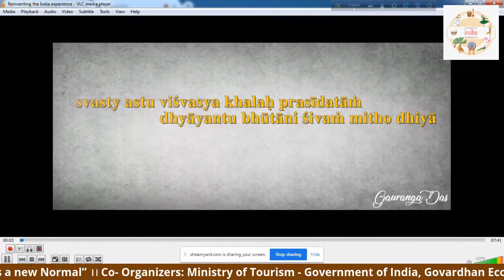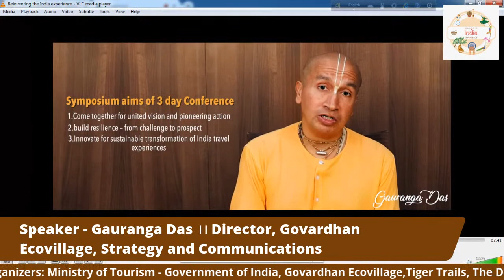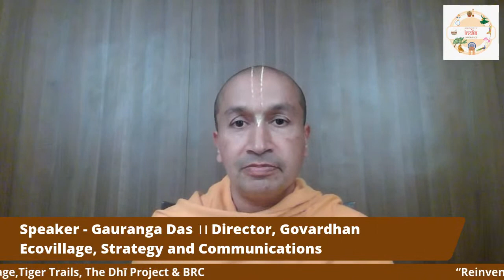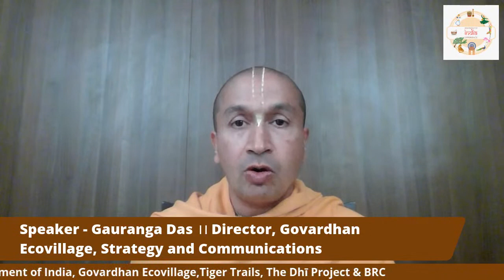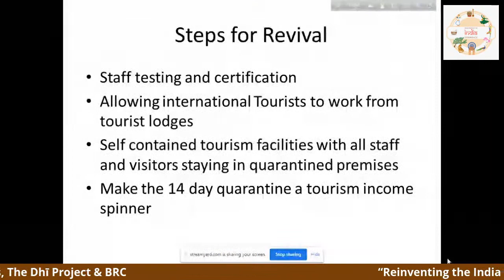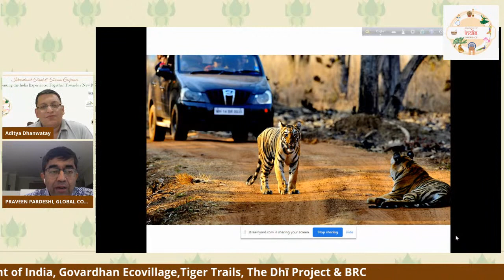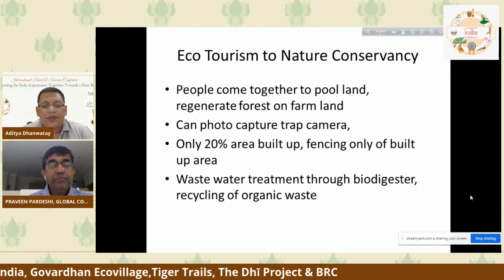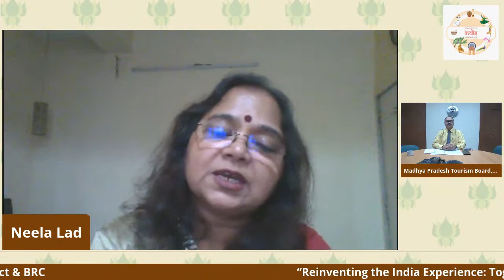Reinventing the India Experience: Together towards a new normal ।। Day - 1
Schedule for Travel Conference:
29th October 2020

Speaker-

***Vrushali Potnis Damle - CA, Co - Founder of The Dhi Project
***Neela Lad - Retired Deputy Director General, Ministry of Tourism,
***Gauranga Das -  Director, Govardhan Ecovillage, Strategy and
       Communications
***Mrs. Meenakshi Sharma -  DG Tourism - Central Govt.
***Aditya  Dhanwatay -  Vice - President – Vidarbha Tiger Research
      Foundation, Co - owns TigerTrails
***Praveen Singh Pardeshi - Global Programme Coordinator, The
      Defeat-NCD Partnership. United Nations Institute for Training
      and Research (UNITAR)
***Hrishikesh Mafatlal -  Chairman, Arvind Mafatlal Group
***Kamlesh Barot -  Director Barot Hotels & VIE Hospitality Pvt Ltd.
***Yuvraj Padole – Deputy General – Marketing Madhya Pradesh
      Tourism
*** S Swaminathan -  Managing Director - Dravidian trails
*** Smeeta Gulwady -  Head of The School of Excellence

*** Farhat Jamal -  Managing Director - Dravidian trails Group Advisor - Hospitalities Hiranandani Communities, Rtd. Sr. VP - Taj Hotels, Resorts & Palaces, Chairman Committee - Travel, Tourism & Hospitality - IMC Chambers of Commerce and Industry

*** Sanjay Basu -  Co Founder & Chairman - Far Horizon Tours
***Reema Lokesh -  Founder Reemarkabl.com, Ex-Editor– Hospitality and Travel vertical –Business         Publications Division of The Indian Express Group